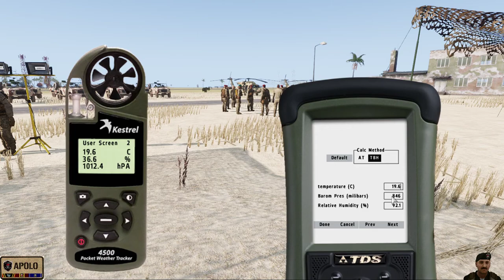Arma3, Clan Faction, Misión Semioficial, "Enmendando pecados"